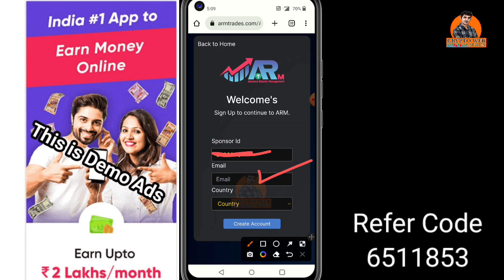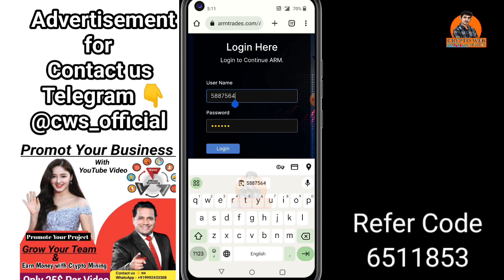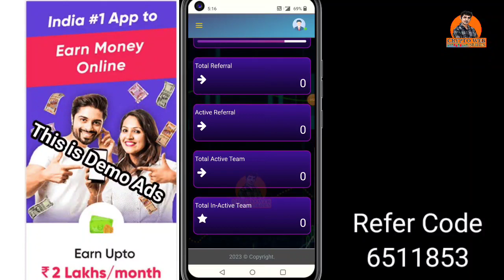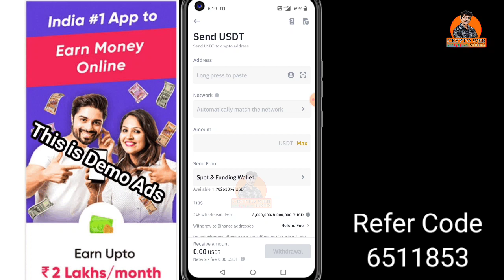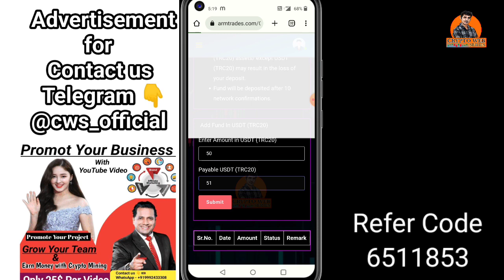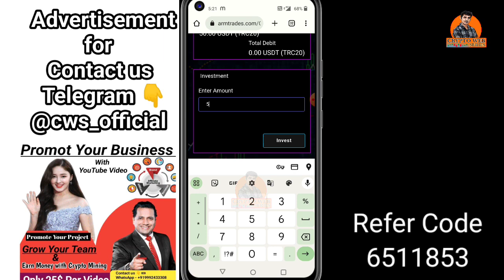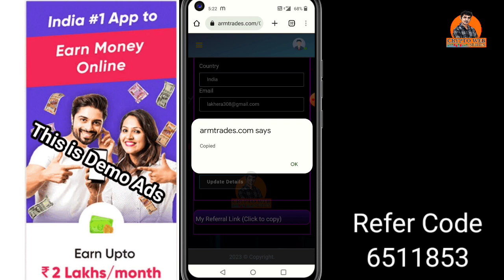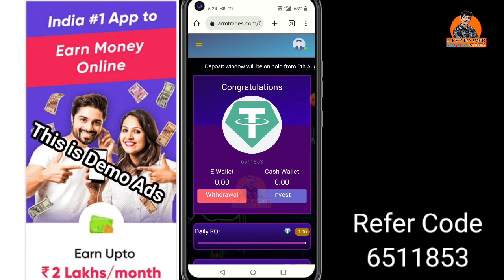ARM New USDT Mining Project 2023 ! How to Join ARM 2023 Full Process ! Don't Miss !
ARM New USDT Mining Project 2023 ! Advance Robotic Management New Plan 2023 ! Don't Miss !

Refer Code - AZxNvjbl
VLAT Wallat

Used Keywords

new airdrop
airdrop
new airdrop 2023
free airdop